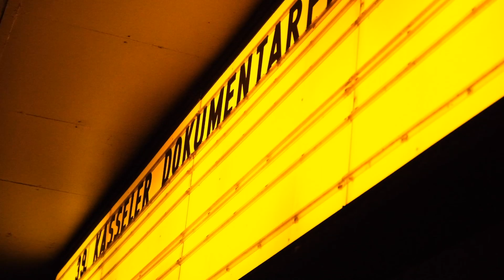Imprisoned Selves (Kassel Dokfilm Festival Documented) Part 2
Imprisoned Selves, eine Vorstellung von Dokumentarfilmen und der Organisation des 39. Kassler Dokumentarfilmfestivals. Wir haben uns Dokumentarfilme über Menschen, die in ihrem eigenen Schicksal gefangen sind, angesehen. Dazu haben wir die FilmemacherInnen, unter anderem Noah Arjomand und Sandra Prechtel getroffen und interviewed.So erhielten wir einen Blick hinter die Kulissen der Dokumentarfilme.

Im Gespräch mit dem Filmkritiker und Kurator Joachim Kurz.

„Anima - Die Kleider meines Vaters“, ein Dokumentarfilm von Uli Decker,
Es war ein Schock, als die Filmemacherin Uli Decker und ihre Schwester noch am Sterbebett des Vaters von ihrer Mutter ein Geheimnis offenbart bekamen, von dessen Existenz weder sie noch irgendjemand das Geringste ahnten: Seit seiner Kindheit fühlte sich der in der stockkonservativen oberbayrischen Provinz lebende Mann fasziniert und magisch angezogen von dem Wunsch, sich als Frau zu kleiden.

Maxime, Julia, Akad, Natascha, Doro, Paula

Kamera: Julia, Maxime, Akad
Camcorder Aufnahmen und Schnitt: Doro & Paula
Doku-Schnitt: Julia & Akad